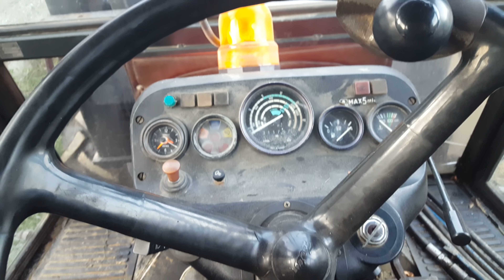Zetor 6245 & Zetor 5245 - Da je barem malo duži... (Utovar i prevoz stajnjaka)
U ovom videu tovarimo stajnjak i vozimo ga na njivu. Iako je utovarivač možda malo velik za ovaj traktor, ovdje je imao tu prednost zbog dužine pa je mogao zagrabiti i u stajnjak koji je udaljen. Čak, ne bi bilo loše da je i malo duži, ali...

In this video, we are loading manure and transporting it to the field. Although the loader may be a little too big for this tractor, here it had an advantage due to its length so it could grab into the manure that is far away. It wouldn't be bad if it was a little longer, but...

In diesem Video laden wir Mist und transportieren ihn zum Feld. Obwohl der Lader für diesen Traktor etwas groß sein mag, hatte er hier aufgrund seiner Länge diesen Vorteil, so dass er auch in den weit entfernten Mist greifen konnte. Selbst wenn es etwas länger wäre, wäre es nicht schlecht, aber...

W tym filmie ładujemy obornik i transportujemy go na pole. Chociaż ładowacz może być trochę duży jak na ten ciągnik, tutaj miał tę zaletę ze względu na długość, więc mógł również chwytać obornik, który jest daleko. Nawet nie byłoby źle, gdyby trwało trochę dłużej, ale...

V tomto videu nakladáme hnoj a prepravujeme ho na pole. Aj keď môže byť nakladač pre tento traktor trochu veľký, tu mal vďaka svojej dĺžke túto výhodu, takže sa mohol uchytiť aj do hnoja, ktorý je ďaleko. Ani by to nebolo zlé, keby to bolo trochu dlhšie, ale...

V tomto videu nakládáme hnůj a přepravujeme jej na pole. Ačkoli může být nakladač pro tento traktor trochu velký, zde měl díky své délce tuto výhodu, takže se mohl také zachytit do hnoje, která je daleko. Ani by to nebylo špatné, kdyby to bylo o něco delší, ale...

In questo video, carichiamo il letame e lo trasportiamo sul campo. Sebbene il caricatore possa essere un po 'grande per questo trattore, qui aveva quel vantaggio a causa della sua lunghezza in modo che potesse anche afferrare il letame che è lontano. Anche, non sarebbe male se fosse un po 'più lungo, ma...

Dans cette vidéo, nous chargeons le fumier et le transportons sur le terrain. Bien que le chargeur puisse être un peu gros pour ce tracteur, il présentait ici cet avantage en raison de sa longueur, ce qui lui permettait également de s'accrocher au fumier qui est loin. Même, ce ne serait pas mal si c'était un peu plus long, mais ...